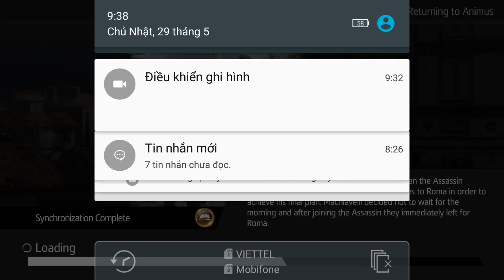Assassin's creed indentity e7 Mr Bean